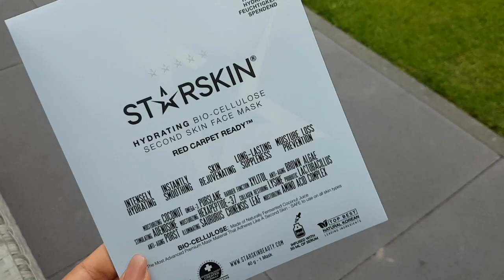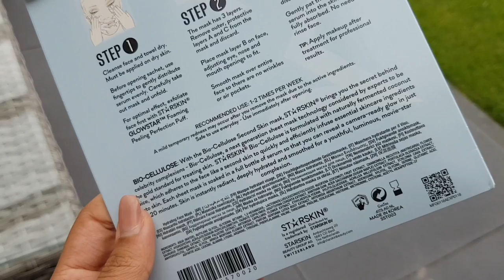AFSCHEID NEMEN, MONEY MAKEN & HANGOVER - VLOG #26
Muziek: Kygo ft. Kodaline - Raging (Welsh Bootleg)